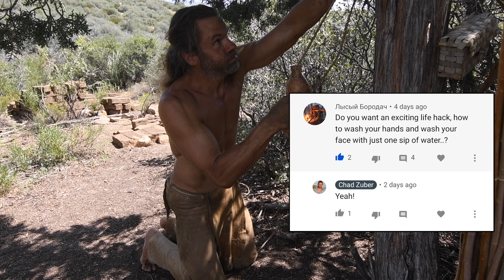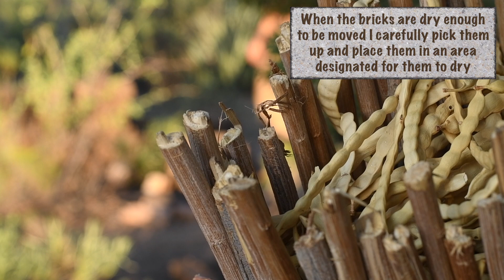Making Primitive Adobe Bricks and Finding a Spring (episode 19)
Primitive earthen homes have been built for thousands of years in many parts of the world. Structures made of adobe bricks are strong and durable, and some very old structures still survive today. I have been making adobe bricks from the earth here on this land and soon I will have enough bricks to build the new hut. After a lot of practice and experimentation I can now share with you the exact method I use to make strong adobe bricks. In the process of fetching water I also stumble upon a spring very close to my shelter. Having a nearby seasonal water source is a big advantage.

My equipment:

Camera: Nikon D7500 and GoPro Hero7 Black
Sound: Zoom H4N
Editing: Final Cut Pro X on MacBook Air
Location: Parts Unknown

FAQ (Frequently Asked Questions):

Me. I travel alone, shoot, edit, upload, everything, all alone. On a few occasions I may be accompanied by a friend.